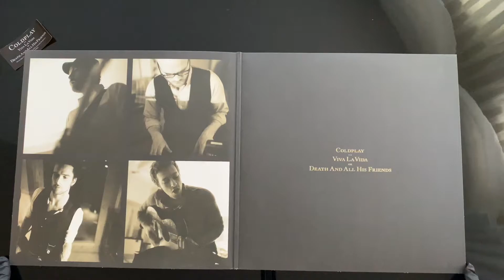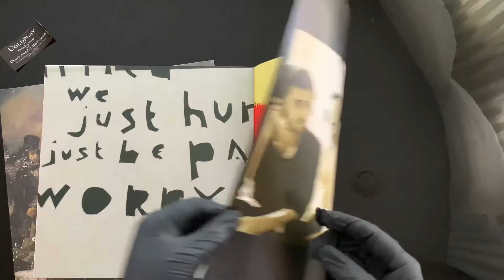Coldplay Viva La Vida or Death and All His Friends Vinyl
Solid album! My favorite is definitely Death and All His Friends, I love when the drums kicks in!